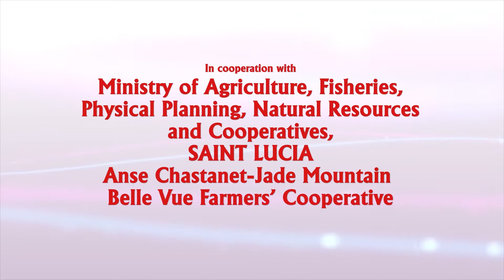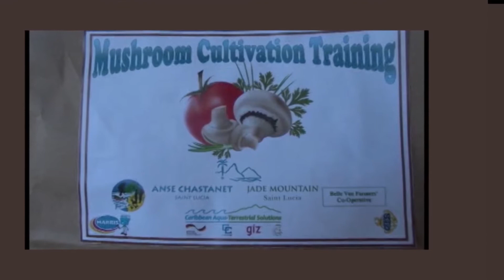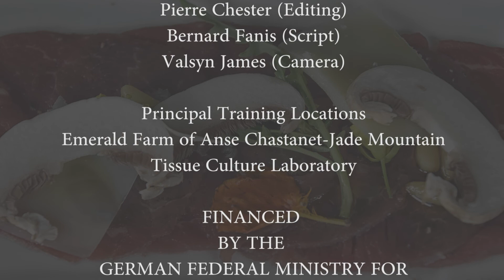Climate-smart Mushroom Cultivation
Climate-smart mushroom cultivation in smallholder farming in small island developing states in the Eastern Caribbean